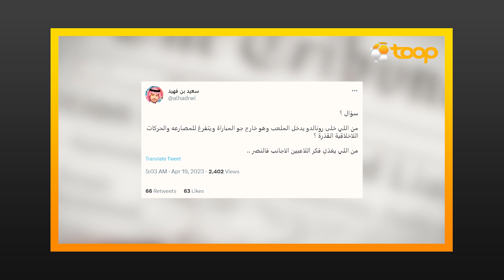🇸🇦🔚 رونالدو همه چیز را باخت ‼️ او را از عربستان اخراج کنید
رونالدو همه چیز را باخت
 آلرژی رونالدو به اسم مسی کار دستش داد
 او را از عربستان اخراج کنید

سی‌آر سون، خرید فوق جنجالی و سوپر لوکس زرد و آبی‌های ریاض، این روزا تو پایتخت عربستان حال و روز خوشی رو سپری نمی‌کنه و بعد از تجربه اخراج هفتمین سرمربی متوالیش در ۳ باشگاه و ۱ تیم ملی، سه شنبه شب در دربی سنتی حساس ریاض هم بازنده شد.

اینستاگرام: Instagram.com/ToopTV
وبسایت: Toop.ir